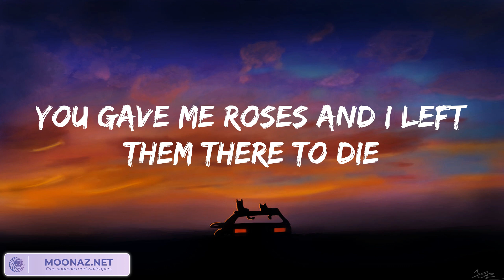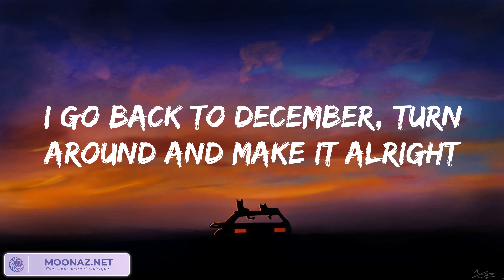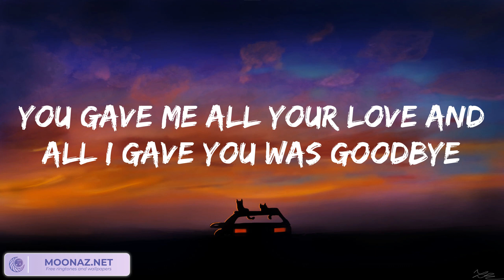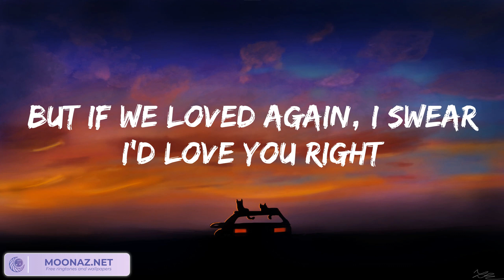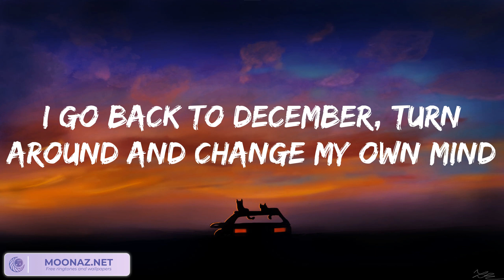Taylor Swift - Back To December (Taylor's Version) (Lyrics) 歌詞 付き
👉Lyrics:
I go back to December, turn around and make it alright
I go back to December, turn around and change my own mind

Taylor Swift - Back To December (Taylor's Version) (Lyrics)